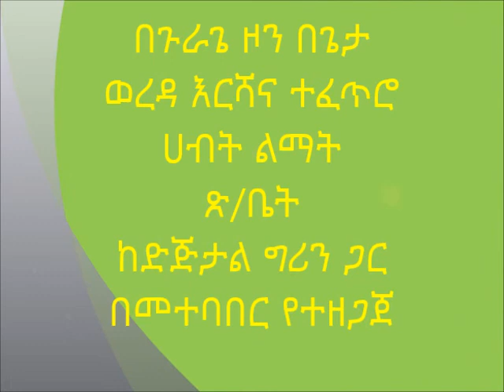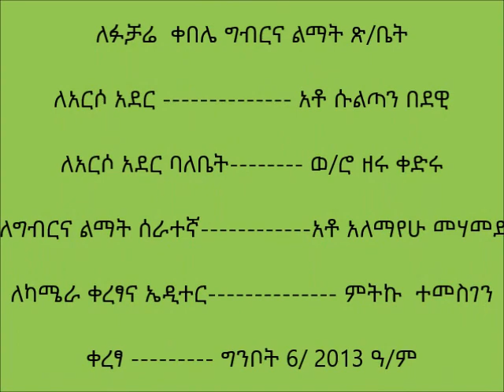Geta _Potato Urea Top dressing With Women Collaboration T1